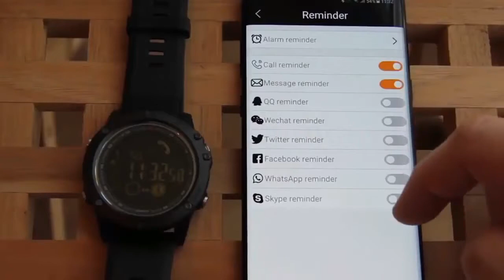TAC25: montre connectée militaire - tac25 la montre tactique militaire pas cher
TAC25: montre connectée militaire - tac25: la montre tactique militaire connectée pas cher avec gps intégré 💥 🔥. comment acheter la montre tactique militaire tac 25?..

zeblaze vibe 3 la montre connectée a pile qui dure 990 jours ou 33 mois.

 la montre connectée tac 25 est le produit phare de l'année..

seulement pendant la période de lancement  la société tac 25 offre sa montre tactique militaire connectée à moitié prix à tous les français qui accèdent à la promotion avec la livraison gratuite. la montre tactique militaire tac 25 est une montre connectée conçue pour résister à des conditions extrêmes.